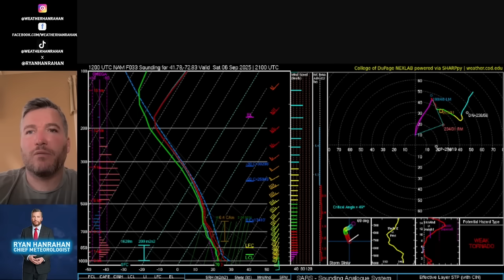Severe Thunderstorms & Tornadoes Possible This Weekend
🌪⚡Severe weather is expected across the Mid Atlantic and Northeast Saturday with the potential for damaging winds, large hail, and tornadoes.

In this video I'll show you the areas most at risk, where the tornado potential is highest, and the latest computer model data ahead of the storm.